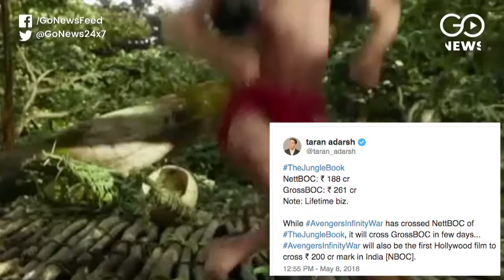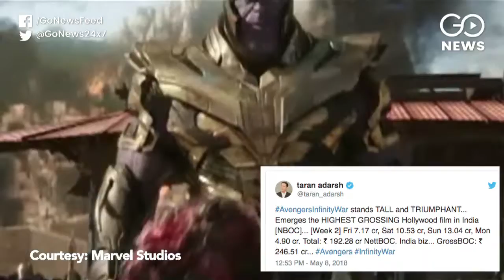Box Office Marvel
Marvel's superhero film, Avengers Infinity War, creates box office history, grosses over a billion dollars in just 11 days